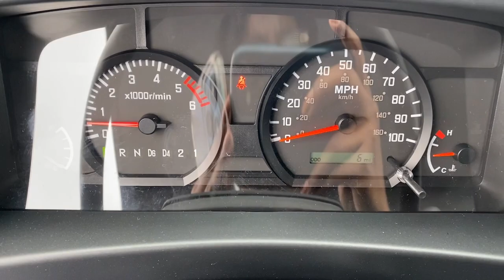2024 Chevrolet 4500 HG LCF Gas Lithia Springs, Douglasville, Powder Springs, Smyrna, Atlanta, GA 242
Arc White New 2024 Chevrolet 4500 HG LCF Gas  available in Lithia Springs, Georgia at John Thornton Chevrolet. Servicing the Douglasville, Powder Springs, Smyrna, Atlanta, GA area.

Recent Arrival!